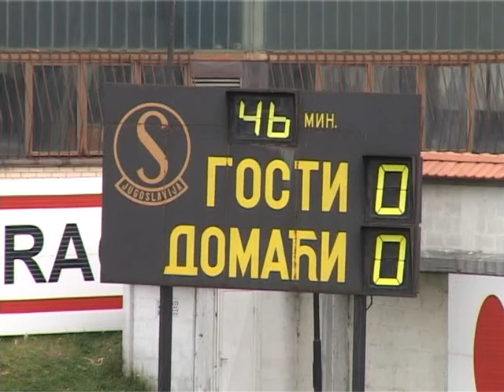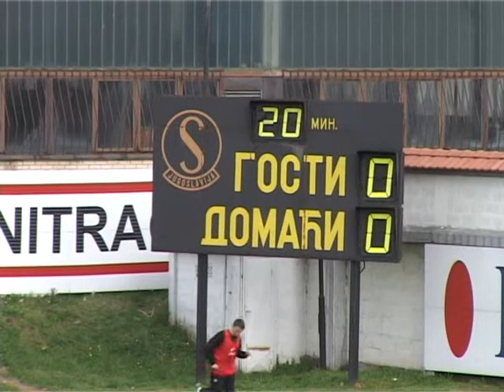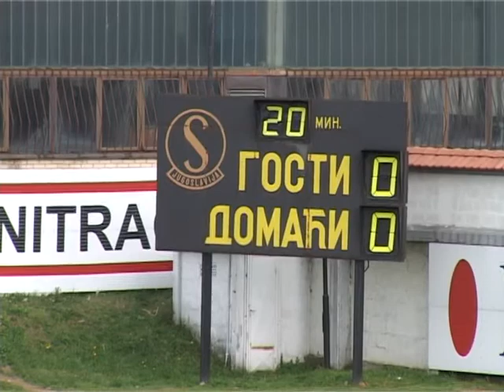2007. 04. 07. - Sevojno - Sevojno - Javor 3-0 - I Telekom liga Srbije (II liga) - 27. kolo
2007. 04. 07. - Sevojno - Sevojno - Javor 3-0 - I Telekom liga Srbije (II liga) - 27. kolo - Cela

Snimak je rezultat rada ekipe Televizije "Lav" čiji mi je gazda Ranko Stanković odobrio postavljanje ovog snimka.